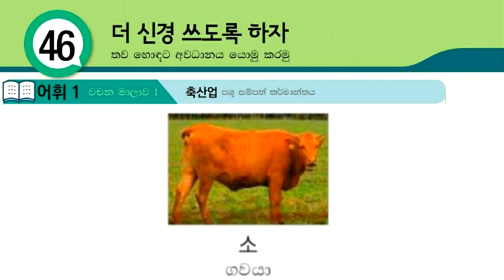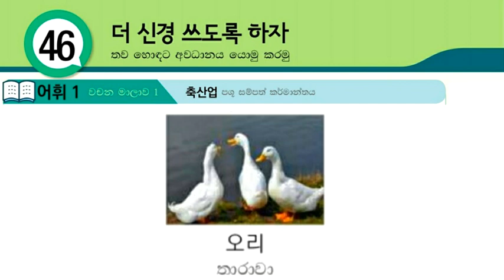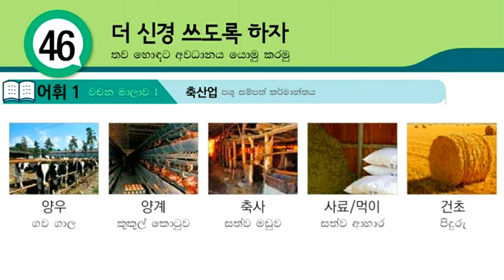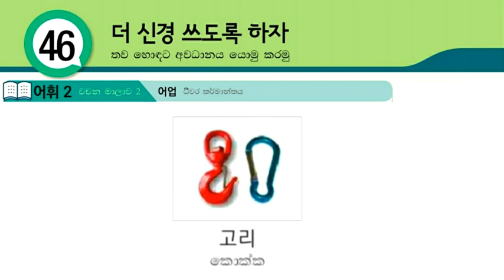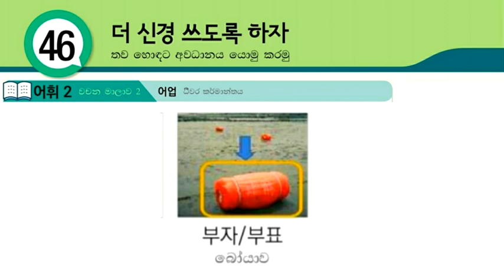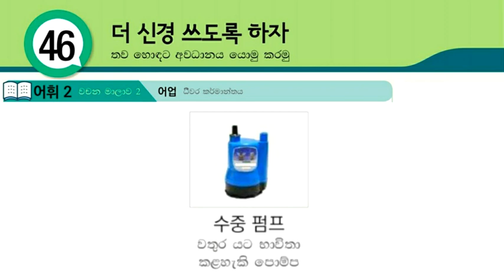Eps Topik Book Lesson 46 Vocabulary in Sinhala: Korean Words with Pronunciation: Koriyan Wachana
Through this video, you can learn Eps Topik Book Lesson 46 Vocabulary in Sinhala: Korean Words with Pronunciation: Koriyan Wachana. google in korean, online school programs, online korean college classes, korean netflix. hrd korea eps. korean classes online college.

01. හෝඩියේ සිට කොරියාණු භාෂාව මුල සිට මෙතනින් ඉගනගන්න (Learn Basic Korean Language for Beginners in Sinhala)

04. කොරියානු භාශා පෙළපොතේ සියලුම පාඩම් මුල සිට සරලව ඉගනගන්න (Learn Eps-Topik Korean Language Book Lessons in Sinhala)

05. කොරියානු භාශා විශය නිර්දේශයේ සියලුම ක්‍රියා පද සහ කොරියන් වචන (Learn Korean Vocabulary & Korean Verbs in Sinhala : basic korean words)

06. පසුගිය කොරියානු විභාග වල සියලුම කොරියාණු භාෂා ප්‍රශ්ණ සහ පිළිතුරු (Eps-Topik Reading & Listening Questions with Answers)

07. කොරියාණු භාෂාවට අමතරව කොරියාව ගැන ඔබ දැනගත යුතු සියලු තොරතුරු (korean news, korean rules, korean foods, korean drama, kpop music, bts, all about korea)